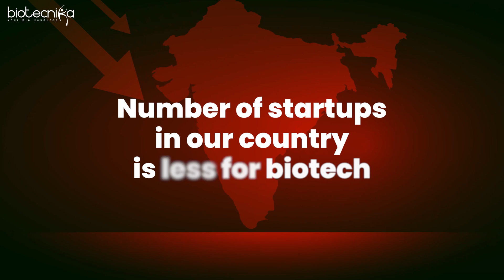The Real Reason Why There are Less Biotech Job Opportunities in India!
India, known for its burgeoning tech industry, surprisingly lags in one significant aspect – biotechnology. Despite its potential, the biotech sector in India faces a scarcity of job opportunities, leading to frustration, and sadly, even extreme steps like suicide among aspiring professionals. In this detailed analysis, we uncover the underlying reasons behind this scarcity and propose actionable solutions to unleash the untapped potential of the biotech industry in India.

Limited Biotech Opportunities and Its Consequences

The dearth of job opportunities in the biotech sector has profound consequences, not just economically but also socially and psychologically. Stories of bright minds succumbing to despair due to the inability to support themselves and their families are unfortunately not uncommon. A poignant example is that of a biotech post-graduate student who tragically took her own life, shedding light on the harsh reality faced by many in the industry.

The Hidden High-Paying Biotech Jobs

Contrary to popular belief, high-paying biotech jobs do exist in India. However, the lack of awareness regarding these opportunities is a significant hurdle. Many aspiring professionals remain unaware of the avenues available to them, resulting in missed career prospects. It's imperative to encourage a proactive approach among individuals and provide them with the necessary guidance to navigate the industry successfully.

Dispelling Misconceptions About Eligibility

Misconceptions surrounding eligibility criteria further exacerbate the issue. Internships and certifications are often undervalued, despite their significance in gaining practical experience. Additionally, the insufficient number of biotech startups in India limits opportunities for budding entrepreneurs, hindering innovation and growth in the sector.

The Imperative of Starting Biotech Companies

The key to unlocking biotech opportunities lies in fostering entrepreneurship. Unfortunately, the current landscape in India falls short in this aspect. There is a pressing need for more biotech startups to provide avenues for young entrepreneurs to thrive. By starting small and gradually expanding their ventures, these entrepreneurs can not only create job opportunities but also contribute to the overall development of the industry.

Acquiring Experience and Skills

Gaining relevant experience and honing essential skills are paramount in creating biotech opportunities. Moreover, fostering collaboration between Indian companies and their foreign counterparts is essential for knowledge exchange and fostering innovation. Companies must recognize the value of employing individuals with the right skill set and invest in training and development initiatives accordingly.

Government and Industry Collaboration

Collaboration between government bodies and biotech companies is instrumental in creating a conducive environment for growth. Initiatives such as Biotechnica's collaboration with other companies and the support provided by government bodies like C Camp, DBT, and DST are promising steps towards generating employment and fostering innovation in the biotech sector.

Investing in Skill Development

The onus is also on individuals to invest in their skill development. Many job opportunities remain untapped due to a lack of investment in acquiring relevant skills. By focusing on enhancing communication skills and adopting effective job-hunting strategies, aspiring professionals can significantly improve their employability.

Exploring Available Opportunities

Despite the challenges, opportunities in biotech companies do exist in India. Companies such as Dr. Reddy's, Thermofisher, Genotypic, and Ibiome are actively offering job opportunities. Individuals interested in pursuing a career in biotech can leverage programs like the WhatsApp assistance program and seek personalized career counseling to explore available opportunities.

Conclusion

The scarcity of biotech job opportunities in India is a multifaceted issue that demands immediate attention and concerted efforts from all stakeholders. By dispelling misconceptions, fostering entrepreneurship, investing in skill development, and promoting collaboration between government bodies and industry players, we can unlock the hidden potential of the biotech sector and pave the way for a brighter future for aspiring professionals in India. It's time to unveil the unseen biotech opportunities and unleash the full potential of this promising industry.